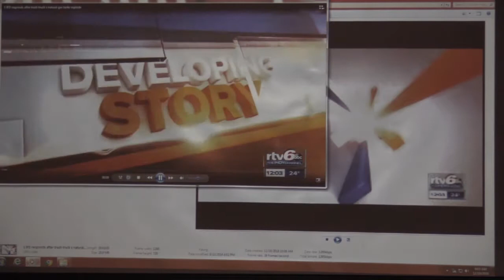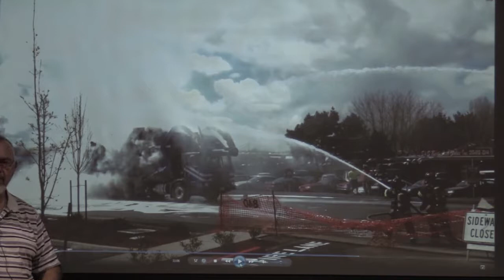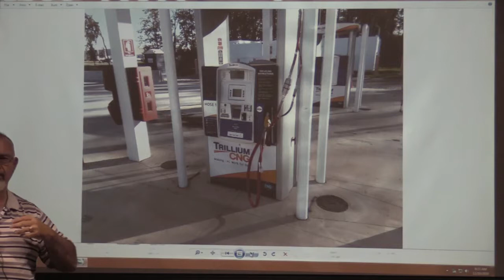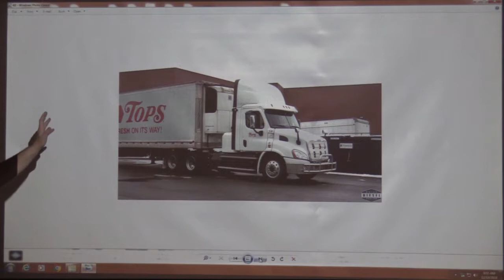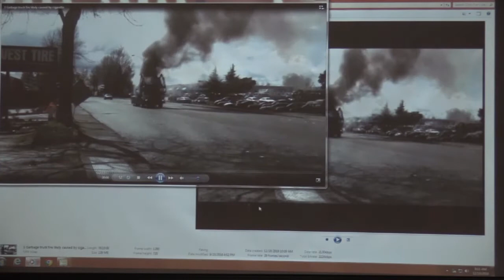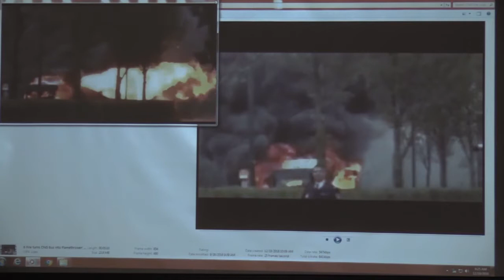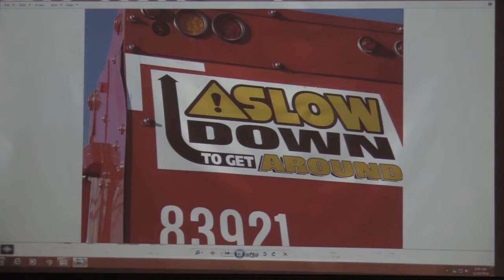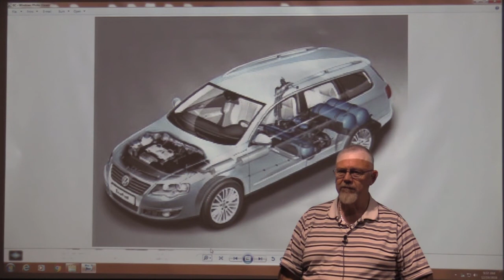CNG Lecture by Larry Stone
Larry Stone (Echo Tech) discusses how fire departments should respond to vehicle fires that are powered by Compressed Natural Gas (CNG).